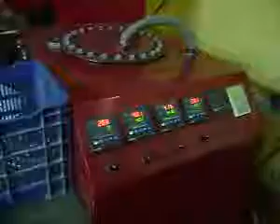ML 28870599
Video Migrado